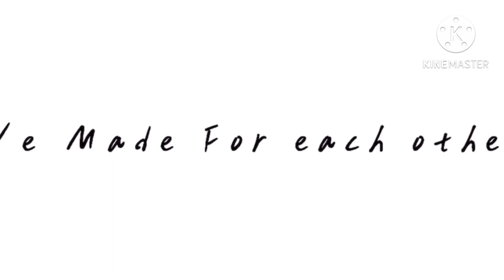💔Perfect For Me💔||COMPLETE MEP||Sander Angst||TMF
Thanks to

For joining this MEP!!

PARTS:
Intro- 0:00
Part 1- 0:18
Part 2- 0:37
Part 3- 0:57
Part 4- 1:15
Part 5- 1:29
Part 6- 1:43
Part 7- 1:54
Part 8- 2:11
Part 9- 2:23
Part 10- 2:35
Part 11- 2:55
Outro- 3:14